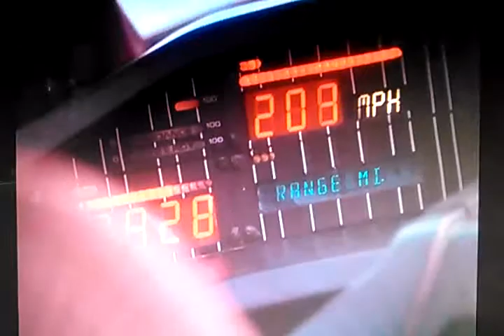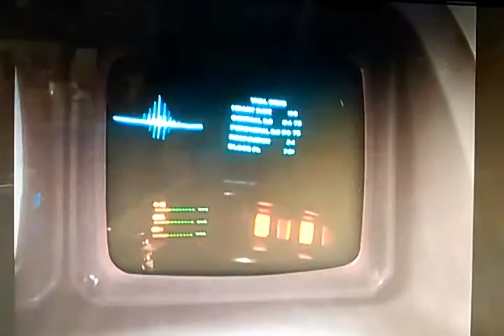Knight rider season 1 OPENING THEME version 1